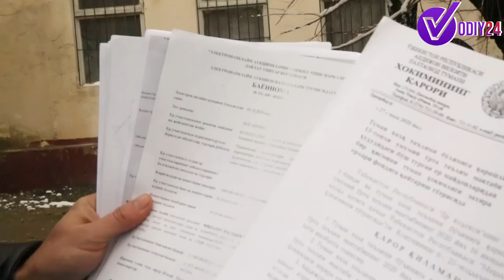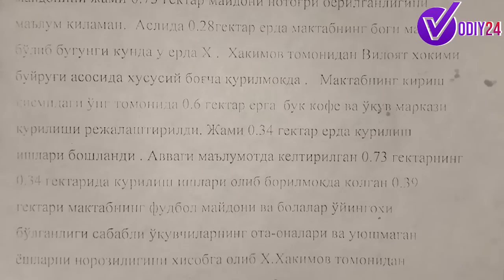ҲОКИМГА ҚАРШИМИСИЗ?БОСИМ ОСТИДА ҚЎЛ ҚЎЙДИРИШДИ.